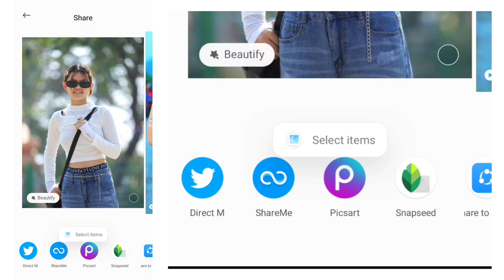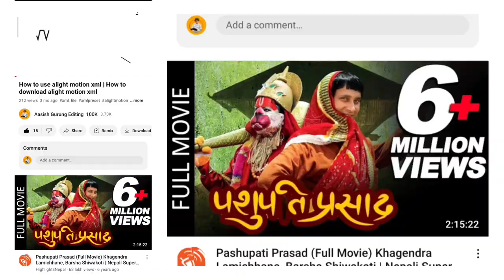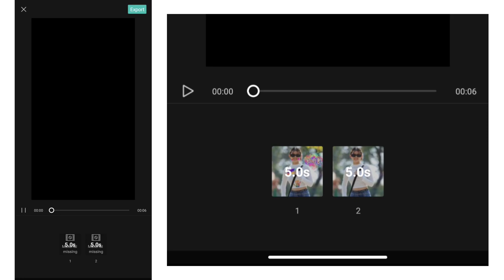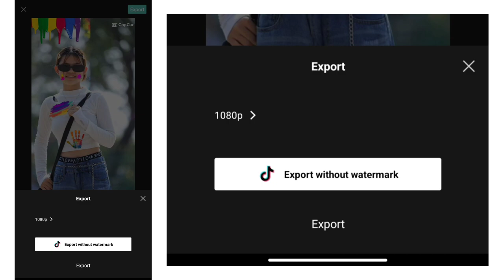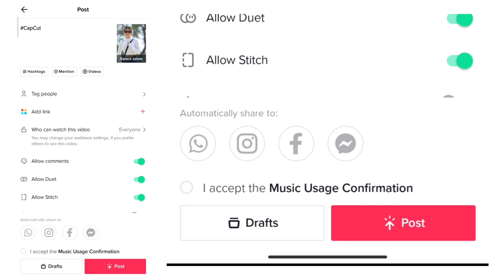Holi special video editing - Tiktok new trend || Picsart photo editing stickers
Hi I aM AaSiSh GuRuNg WellCoMe To OuR yOuTuBe ChAnnEl  ❤️

capcut video editing new trend capcut smile template smiley face capcut template capcut template tiktok new trend video editing cap cut video edit tiktok capcut template link new trending video editing capcut new template aasish gurung editingtiktok trending vide0 editing ashish gurung editing holi video editing picsart photo editing

SUGGESTED VIDEO:-
Capcut Video Editing Tutorial | Nepali Lyrics
Video Editing in Capcut | Lyrics template
Capcut Trend Filter Template|| Capcut Tiktok
New trending video editing Tutorial || New
Template
Capcut New Template | Beat 3 Anh Capcut
Template Editing | Tiktok New Trend
Maya Basyo Mutuma Nepali Trending | Tiktok
Trend Capcut Video Editing | capcut transition